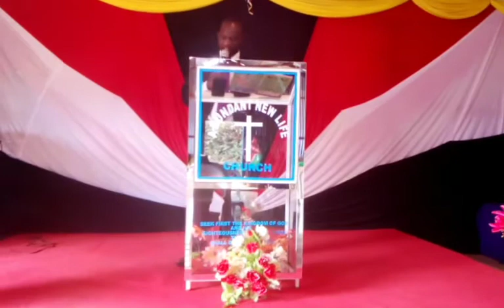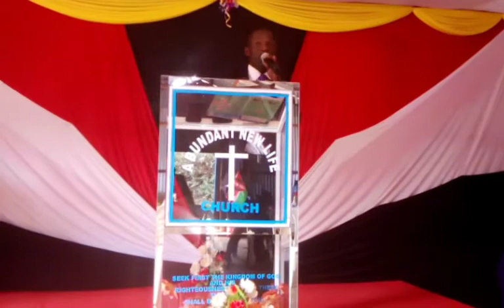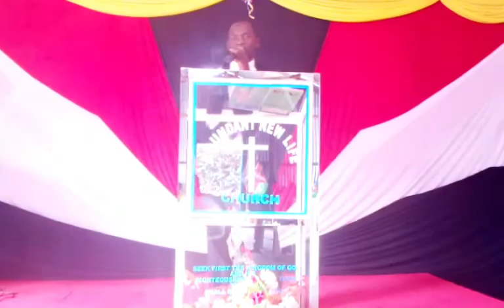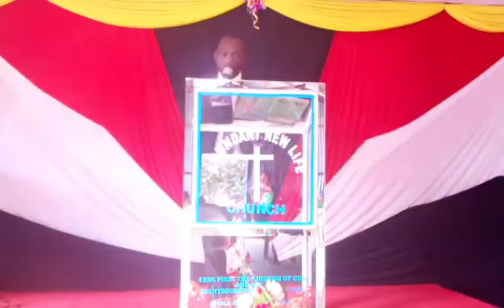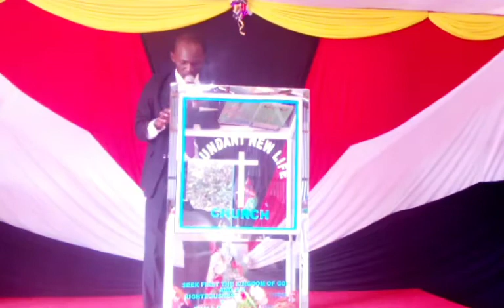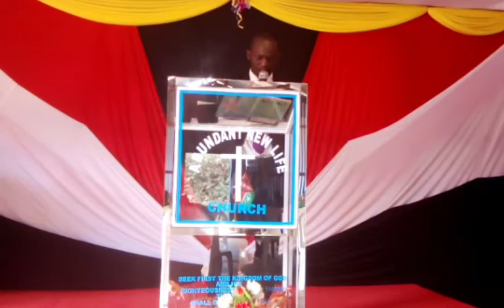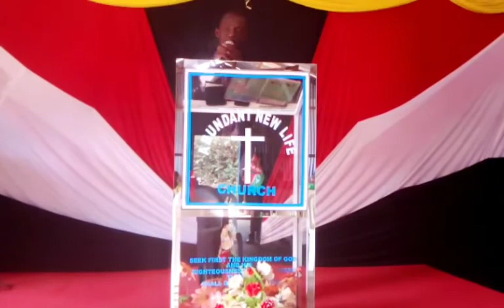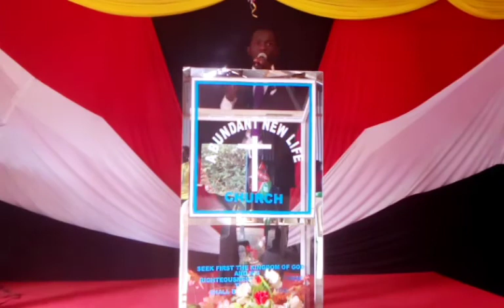Sunday service 7th February 2021